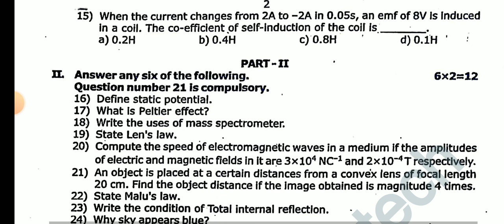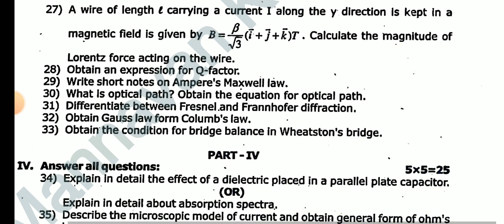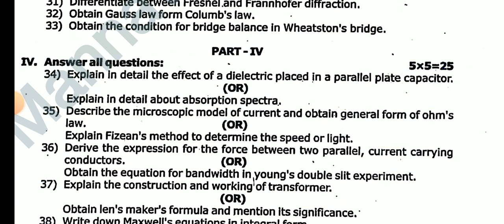12TH STD PHYSICS COMMON QUARTERLY EXAM SEPTEMBER-2023 OFFICIAL ORIGINAL QUESTION PAPER LEAKED🔴JUSTIN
10TH STD TAMIL COMMON QUARTERLY EXAM SEPTEMBER-2023 OFFICIAL ORIGINAL QUESTION PAPER ANSWER KEY
12TH STD ENGLISH COMMON QUARTERLY EXAM SEPTEMBER 2023 OFFICIAL ORIGINAL QUESTION PAPER PRESENTATION💯
10THSTD COMMON QUARTERLY EXAM SEPTEMBER-2023 II TAMIL UNIT 1-5 IMPORTANT QUESTION BANK II 10TH TAMIL
11TH STD ENGLISH COMMON QUARTERLY EXAM SEPTEMBER-2023 OFFICIAL ORIGINAL QUESTION PAPER II ANSWER KEY
12THSTD ENGLISH COMMON QUARTERLYEXAM SEPTEMBER-2023 IMPORTANT QUESTION NO 7-20 PERFECT STUDYMATERIAL
12TH COMMON QUARTERLY EXAM SEPTEMBER-2023 OFFICIAL ORIGINAL QUESTIONPAPER ECONOMIC PAPERPRESENTATION

10TH STD SCIENCE COMMON QUARTERLY EXAMINATION SEPTEMBER-2023 PAPER PRESENTATION II 10THSTD SCIENCE 💯
12TH ECONOMIC QUARTERLY EXAMINATION SEPTEMBER-2023 PAPER PRESENTATION II 12TH ECONOMIC PRESENTATION💯

12THSTD TAMIL QUARTERLY EXAMINATION-2023 OFFICIAL ORIGINAL QUESTIONPAPER II 12TH QUARTERLY EXAM-2023

12TH STD BIOLOGY QUARTERLY EXAMI-2023 OFFICIAL ORIGINAL QUESTION PAPER II 12TH QUARTERLY EXAM-2023🔴💯
11TH STD BIOLOGY QUARTERLY EXAMINATION-2023 OFFICIAL ORIGINAL QUESTIONPAPER II 11TH QUARTERLYEXAM-23

11TH COMPUTER SCIENCE QUARTERLY EXAM SEPTEMBER 2023 OFFICIAL ORIGINAL QUESTION PAPER II11TH COMPUTER
12TH STD ZOOLOGY QUARTERLY EXAM SEPTEMBER-2023 OFFICIAL ORIGINAL QUESTION PAPER II 12TH STD ZOOLOGY💯

12THSTD MATHS QUARTERLY EXAMINATION SEPTEMBER-2023 OFFICIAL ORIGINAL QUESTIONPAPER II 12TH STD TAMIL

12THSTD TAMIL QUARTERLY EXAMINATION SEPTEMBER-2023 OFFICIAL ORIGINAL QUESTIONPAPER II 12TH STD TAMIL

12TH STD FIRST MID TERM TEST AUGUST-2023 BIO-ZOOLOGY IMPORTANT 2,3,5 MARKS QUESTION BANK 12THZOOLOGY

10TH STD TAMIL FIRST MID TREM TEST AUGUST-2023 OFFICIAL ORIGINAL QUESTION PAPER II 10TH STD TAMIL 🔴💯

10TH STD MATHS FIRST MID TERM TEST AUGUST-2023 OFFICIAL ORIGINAL QUESTION PAPER II 10TH STD MATHS🔴💯👍
10TH STD TAMIL FIRST MID TERM TEST AUGUST-2023 OFFICIAL ORIGINAL QUESTION PAPER II 10TH STD TAMIL🔴💯👍
7TH STD FIRST MID TREM TEST AUGUST-2023 OFFICIAL SYLLABUS QUESTION PATTERN MARKS ALLOTMENT II7TH STD

6TH STD FIRST MID TREM TEST AUGUST-2023 OFFICIAL SYLLABUS QUESTION PATTERN MARKS ALLOTMENT II6TH STD

12TH STD ENGLISH FIRST MID TREM TEST JULY AUGUST-2023 OFFICIAL ORIGINAL FIRST MID TREM TEST QUESTION
12TH STD BIOLOGY FIRST MID TREM TEST JULY AUGUST-2023 OFFICIAL ORIGINAL FIRST MID TREM TEST QUESTION
12TH STD ACCOUNTANCY FIRST MID TREM TEST JULY AUGUST-2023 OFFICIAL ORIGINAL QUESTION PAPER& ANSKEY💯🔴

10THSTD#WHAT'SAPP#GRUOP

12TH STD SCHOOL UPDATE 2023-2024

11TH STD SCHOOL UPDATE 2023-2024

10TH STD SCHOOL UPDATE 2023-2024